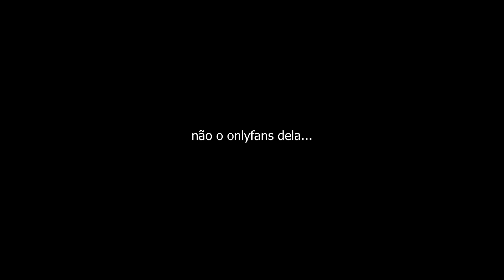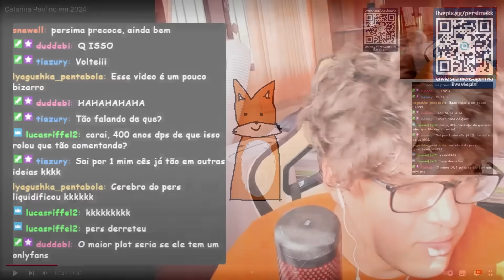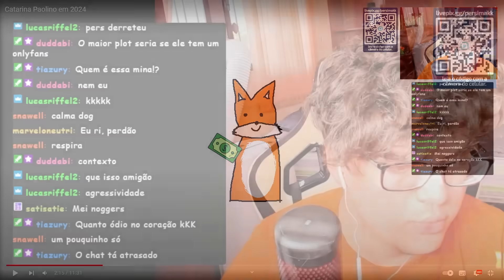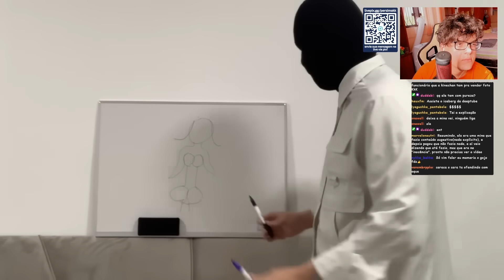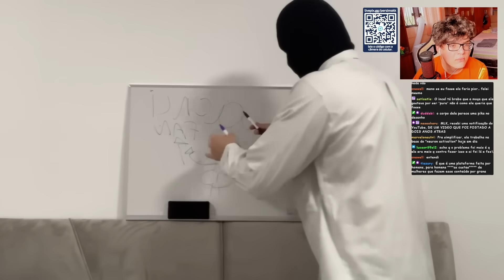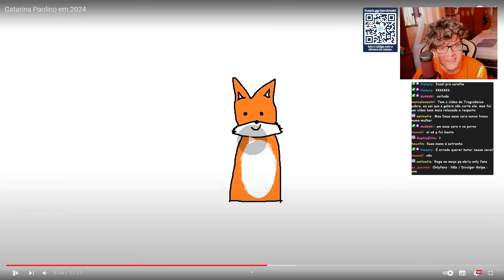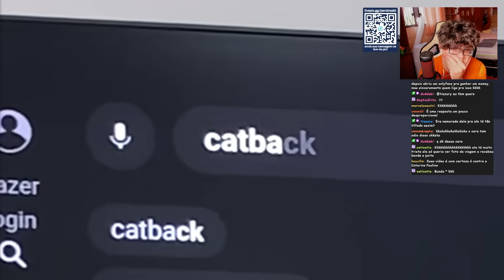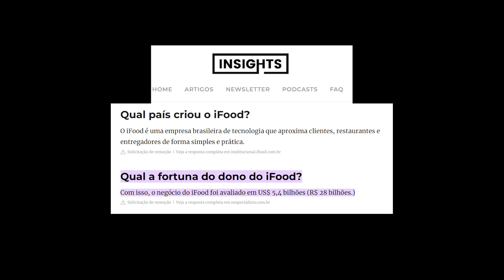O EXPOSED de CATARINA PAOLINO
Canal reagido: Coquetel